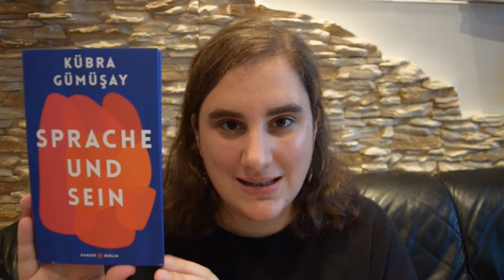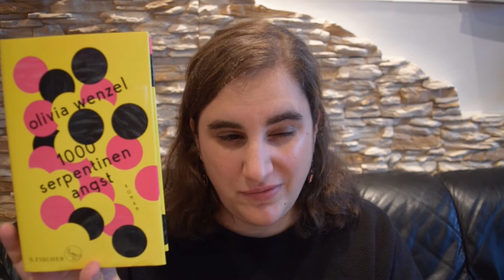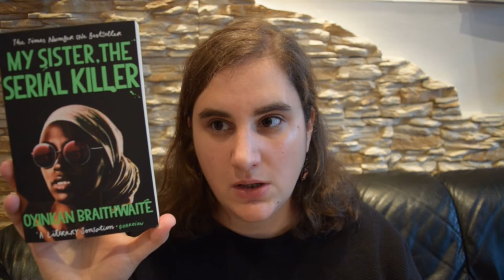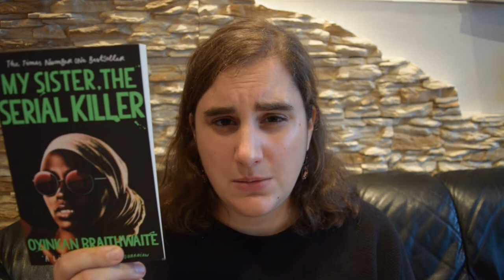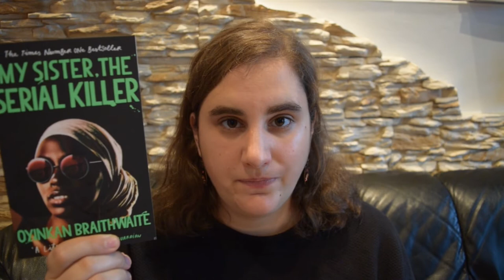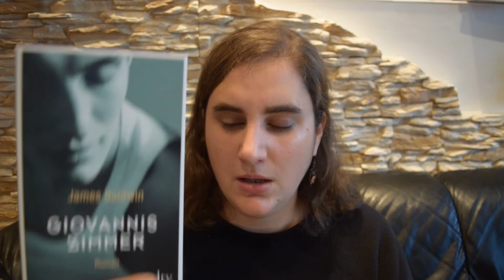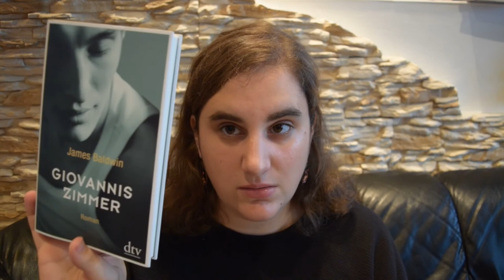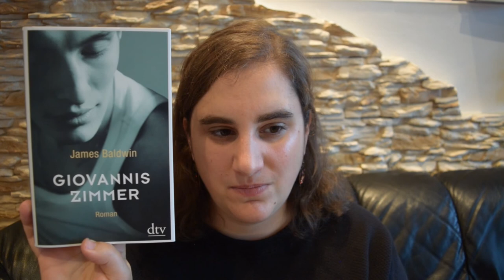Lesemonat Juni 2020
hier also mein Lesemonat Juni 2020.

Die Bücher

0:13 "Warum ich nicht länger mit Weißen über Hautfarbe spreche" von Reni Eddo-Lodge

2:37 "Sprache und Sein" von Kübra Gümüşay

5:30 "1000 Serpentinen Angst" von Olivia Wenzel

6:59 "My Sister, the Serial Killer" von Oyinkan Braithwaite

10:11 "Das flüssige Lied" von Raphaela Edelbauer

11:38 "Giovannis Zimmer" von James Baldwin

MEIN KRAM